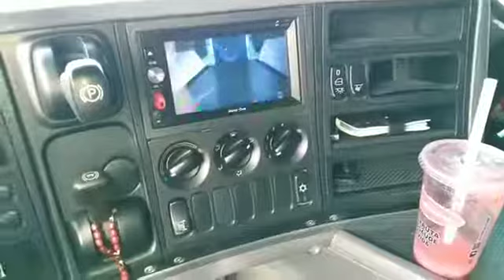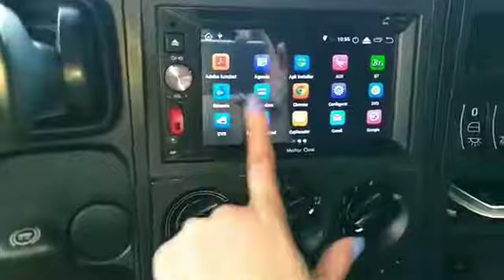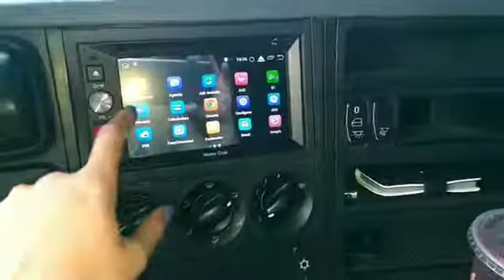TV com sinal digital no scaninhavem conferir que top que ficou!!!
Multimidia Universal muito bom Logo da Scania !